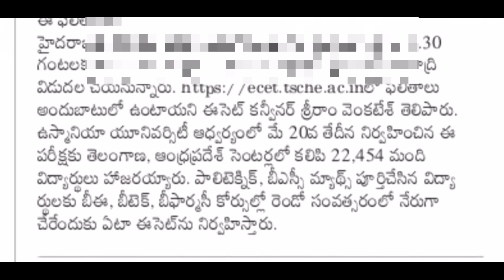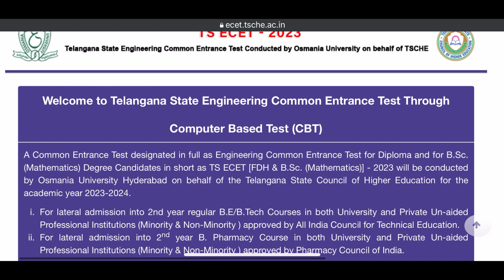TS ECET 2023 RESULTS AVAILABLE SOON | TS ECET RESULTS DIRECT LINK HOW TO CHECK ECET RESULTS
TS ECET RESULTS DIRECT LINK ;

Ts ECEt offical Website ;

👉TS ECET RESULTS  RELEASED ON JUNE 13 3:30 PM

APECET
ECET COUNSELING